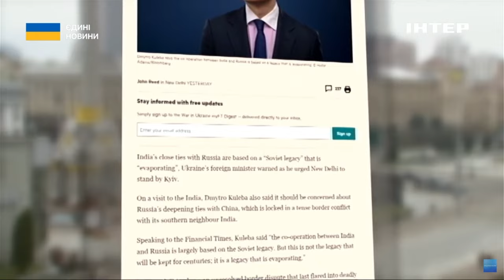Допомога від США чи кредит: чого чекати Україні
Фінальний тиждень. У американських конгресменів фактично залишається час лише до 9 квітня, щоб до повернення з Великодніх канікул визначитися з "українським пакетом". Яким він буде? Ці гроші - це допомога від Америки чи все ж таки кредит?

Наш спецкор Дмитро Анопченко розбирався, чого очікувати від законодавців. Подробиці - дізнаємося просто зараз, в прямому ефірі. Отже, Дмитре, як розвиваються події? І які очікування?